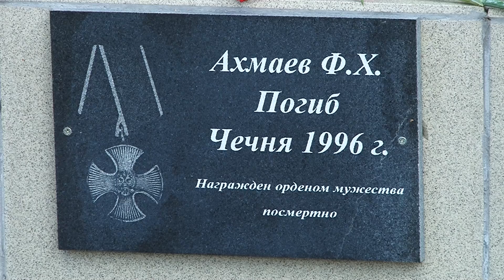Честь имею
Парашютисты в небе и ветераны в зрительном зале на свежем воздухе. В селе Покровское состоялся юбилейный, десятый, открытый районный фестиваль военно-патриотической песни имени Фидариса Ахмаева "Честь имею". В этом году участникам предложили исполнить композиции на тему локальных войн. С трепетом в сердце им подпевала и наша съемочная группа.